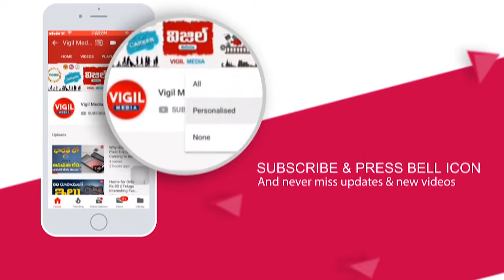Nani New Movie Story | Hero Nani Next Movie Interesting Updates | Hero Nani Tuk Jagadish Movie Story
Nani New Movie Story | Hero Nani Next Movie Interesting Updates | Hero Nani Tuk Jagadish Movie Story | Vigil Media